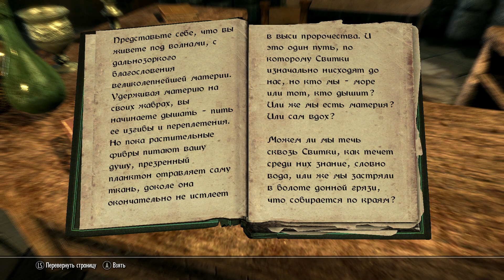The Elder Scrolls V: Skyrim часть 15 HD 1080p (PC) Ультра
The Elder Scrolls V: Skyrim (рус. дословно: Древние свитки 5: Скайрим) — мультиплатформенная ролевая игра с открытым миром, разработанная студией Bethesda Game Studios и выпущенная компанией Bethesda Softworks. Это пятая часть в серии The Elder Scrolls. Игра была выпущена 11 ноября 2011 года для Windows, Playstation 3 и Xbox 360.

Действие Skyrim происходит в вымышленной провинции Скайрим на материке Тамриэль, спустя двести лет после событий предыдущей игры серии, The Elder Scrolls IV: Oblivion. Основная сюжетная линия игры связана с появлением в Скайриме могущественного дракона Алдуина, Пожирателя Миров; на безымянного главного героя, известного как Довакин, Драконорождённый, возложена задача остановить возвращение драконов и победить Алдуина. Подобно предыдущим играм серии, Skyrim предоставляет игроку возможность свободно путешествовать по обширному игровому миру, исследуя его и самостоятельно находя новые места и задания.